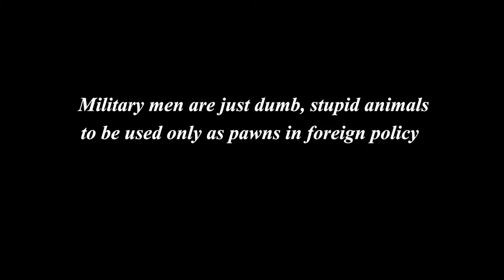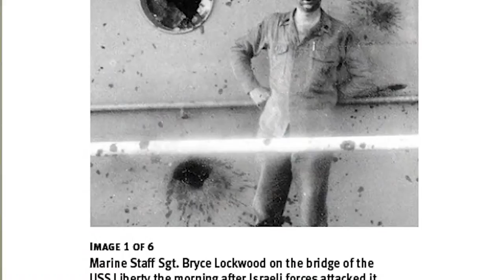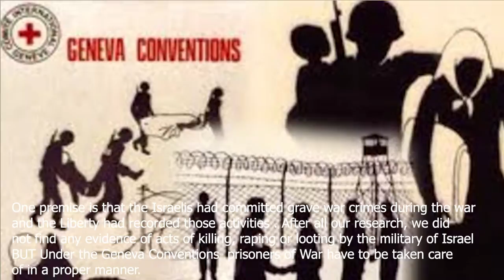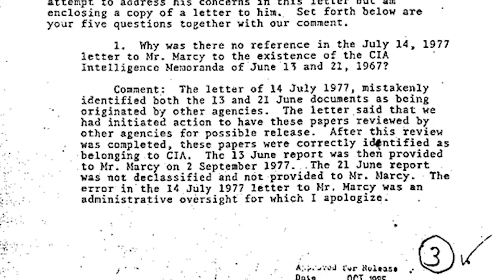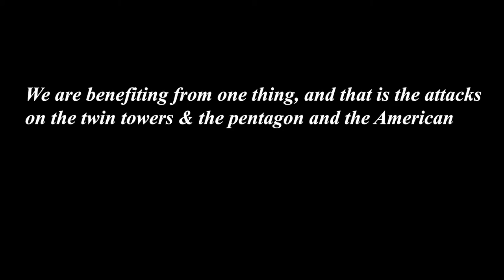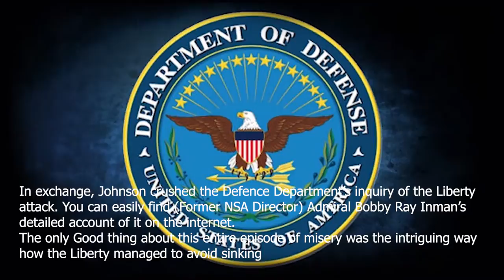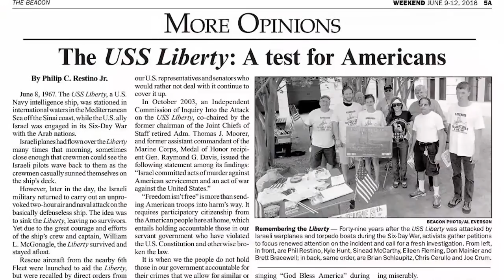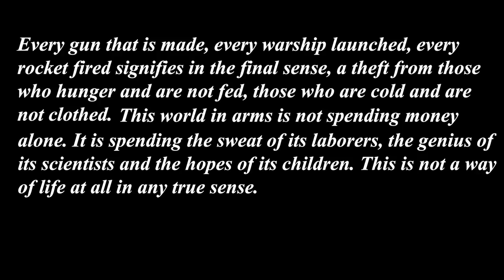USA Attacked By Israel - Why did 8 June 1967 incident happen? | USS Liberty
In the aftermath of the USS Liberty attack, Lyndon Baines Johnson maneuvered the 3rd worst cover-up in the history of the United States of America. Watch as we uncover the sinister plot by Israel to completely take over the foreign policy of America. MHB Consultancy presents the secrets of the CIA, Mossad and the nexus between Military-Industrial complex and the Zionists. Entire US Foreign policy is shaped by Israel.

00:00 - 2:48 Background and Documentary Evidence
2:49 - 4:48 Agenda of the attack
4:49 - 7:04 Conspiring to Cover up
7:05 - 9:04 Lyndon Johnson' role
9:05 - 10:34 Universe saved USS Liberty
10:35 - 13:00 Impact on US History & Military History

On June 8, 1967, during the Six-Day War, the USS Liberty, an American naval intelligence ship, was attacked by Israeli forces, resulting in 34 American deaths and 171 injuries. This video delves into the harrowing details of the attack and the subsequent political fallout, exploring the controversial claims of a cover-up by the U.S. government and the Israeli lobby.

The Attack:
The USS Liberty was stationed in international waters off the Sinai Peninsula, monitoring communications at a critical juncture in Middle Eastern history. On the morning of the attack, Israeli aircraft conducted multiple reconnaissance flights over the Liberty, which was clearly marked as an American vessel. Despite this, Israeli fighter jets and torpedo boats launched a brutal assault, leaving the ship heavily damaged and its crew devastated. Survivors recount the horror of the attack, describing how Israeli forces targeted life rafts and jammed communication channels, making it nearly impossible to call for help.

Political Fallout:
The immediate aftermath saw both the U.S. and Israeli governments conducting investigations, but many questions remained unanswered. Official Israeli reports claimed the attack was a tragic mistake, confusing the Liberty with an Egyptian vessel. However, U.S. officials, including Secretary of State Dean Rusk and Chairman of the Joint Chiefs of Staff Admiral Thomas Moorer, rejected this explanation, calling it an act of gross negligence or worse.

Lyndon Johnson's Role:
Retired Captain Ward Boston, who played a pivotal role in the military investigation, alleged that President Lyndon Johnson and Defense Secretary Robert McNamara instructed investigators to conclude that the incident was an unfortunate case of "mistaken identity," despite compelling evidence to the contrary. Johnson's administration accepted the Israeli explanation, potentially to avoid political fallout and maintain the U.S.-Israel alliance. This decision led to accusations of a cover-up, with many believing Johnson prioritized political considerations over justice for the victims.

Cover-Up Allegations:
Critics argue that the U.S. government, influenced by the powerful Israeli lobby, conspired to downplay the incident to preserve strategic relations with Israel. Survivors were reportedly silenced with gag orders, and key details were classified, preventing a full public understanding of the events. Declassified documents and testimonies from whistleblowers suggest a deliberate effort to obscure the truth, fueling ongoing debates about the incident's true nature.

Impact on U.S.-Israeli Relations:
The attack on the USS Liberty had significant implications for U.S.-Israeli relations, highlighting the complexities and tensions inherent in their alliance. It also raised critical questions about government transparency and accountability, issues that resonate to this day.
Join us as we uncover the layers of this tragic event and its lasting impact on international relations.

We are open to debate and propagate this and such events.